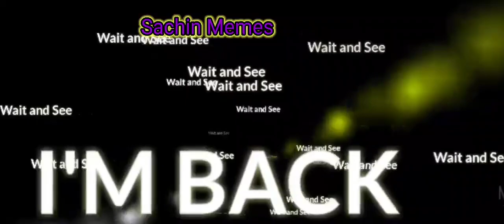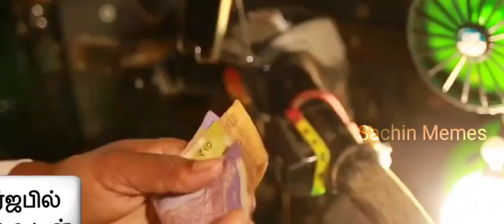Naaptol அலப்பறைகள் தகரடப்பா விக்கிறானு/NaaptolTroll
ஷாபிஸ்யோனே
ஷாபிஸ்யோனே

shafizone

naaptol tamil troll in tamilnaaptol ad troll tamilnaaptol products funny troll tamil
naaptol troll tamil fannaaptol troll tamil kovindnaaptol troll tamil game
naaptol phone troll tamil
naaptol troll tamil today trending
naaptol troll 2023
naaptol latest troll tamil